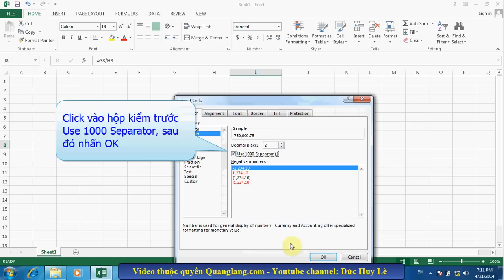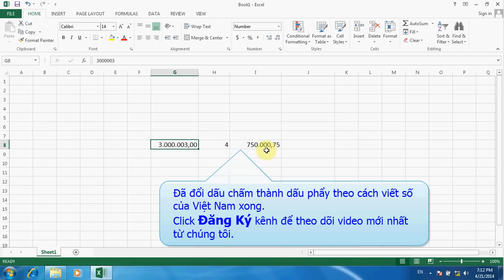Cách chuyển dấu phẩy thành dấu chấm trong Excel 2013, 2010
Cách chuyển dấu phẩy thành dấu chấm trong Excel 2013, 2010. chuyển dấu phẩy thành dấu chấm, định dạng số trong excel theo cách viết của người Việt Nam